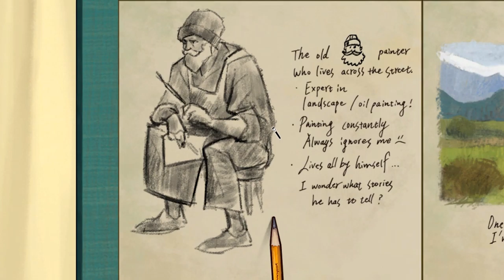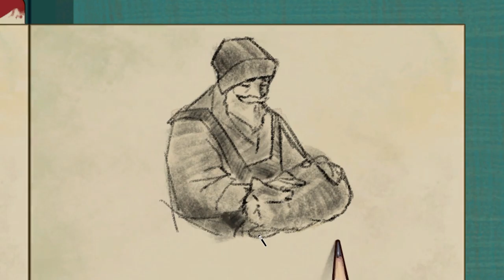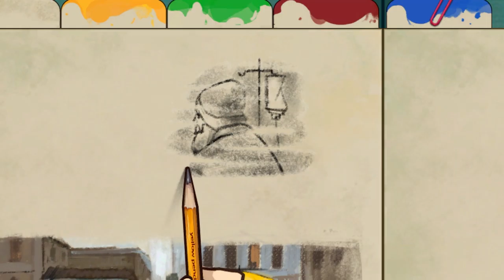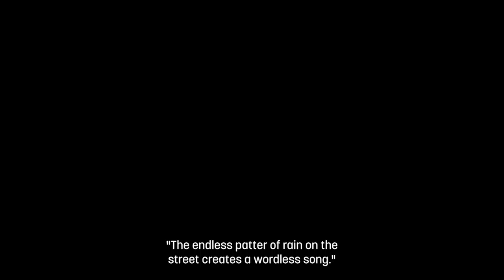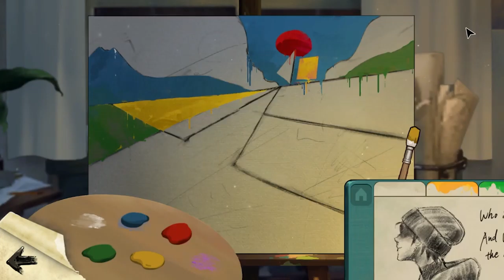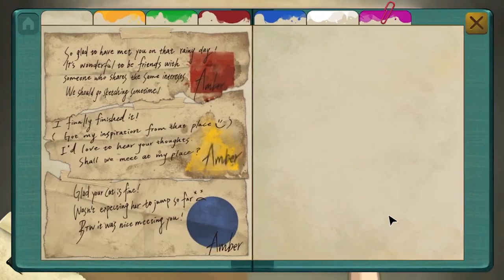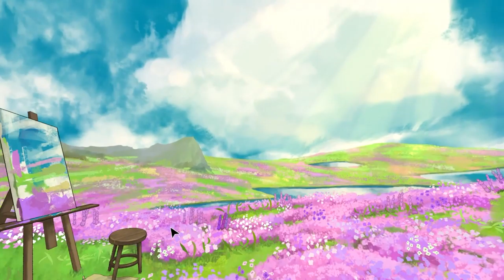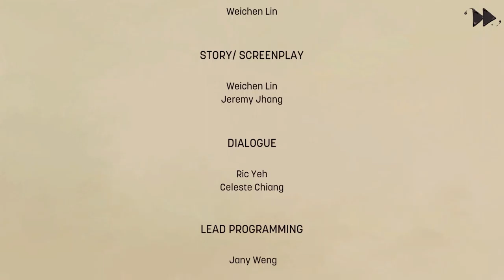This game..... | Behind The Frame: The Finest Scenery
It made me tear up a little especially at the end. Dev's, great job. Such a wonderful story!

Chapters:
I - 0:00
II - 13:01
III - 21:11
IV - 30:39
V - 53:09
VI - 58:46